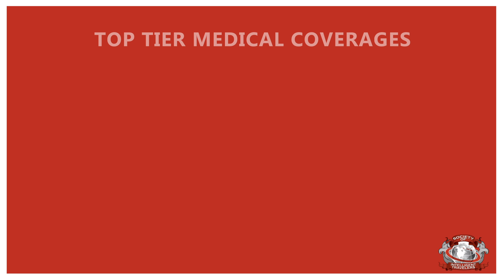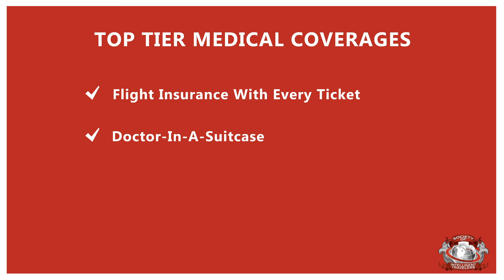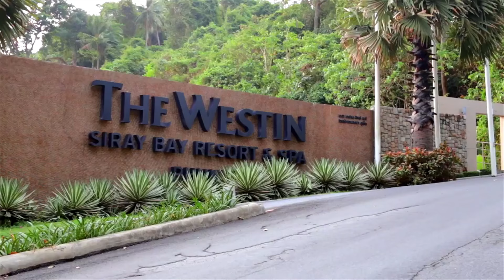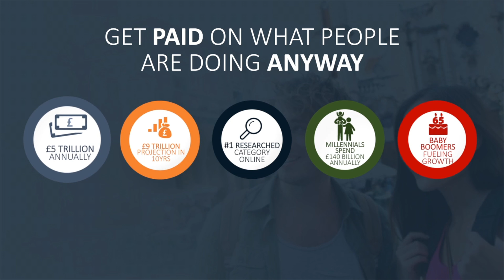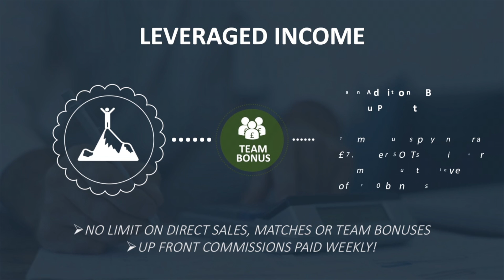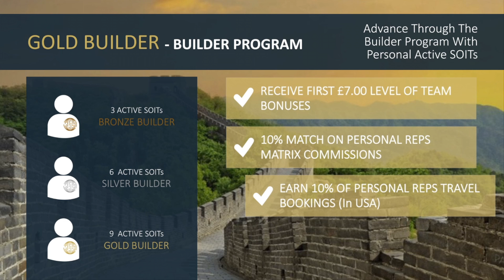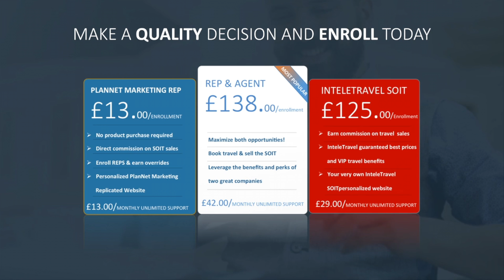PlanNet Marketing UK Short Promo